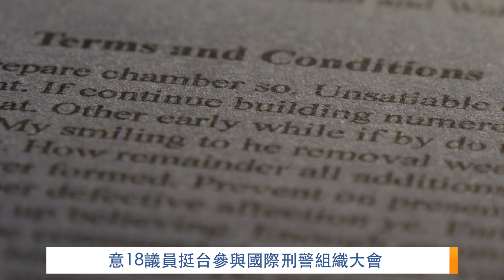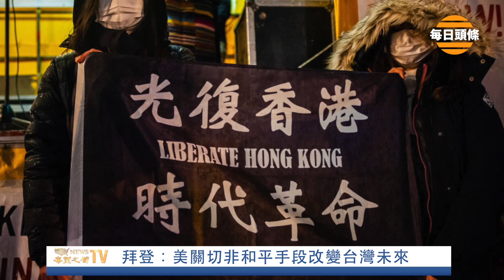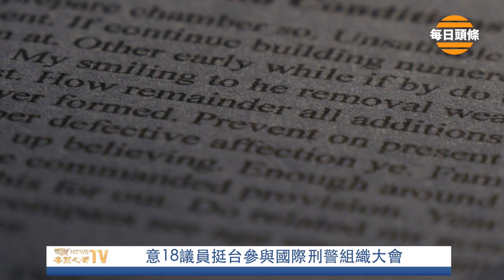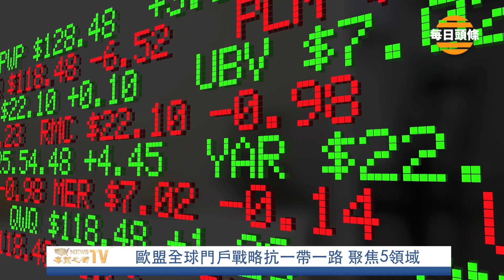拜習會剛落幕，拜登政府将宣布外交抵制北京冬奧，并將告知盟友，決定是否跟進抵制【希望之聲TV-每日頭條-2021/11/16】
11月16日內容提要：

1.拜習會現最大分歧 拜登：美關切非和平手段改變台灣未來
2.拜習會落幕 華郵：美將宣布外交抵制北京冬奧
3.拜習「視訊場地」大不同！學者點出背後奧秘
4.牽制中共 日美首度南海軍演 日菲聯手訓練
5.意大利18參眾議員聯名致函 挺台參與國際刑警組織大會
6.出招！美參院多數領袖宣布 抗共法案納入國防授權法
7.歐盟將提全球門戶戰略抗衡一帶一路 聚焦數位轉型等5領域